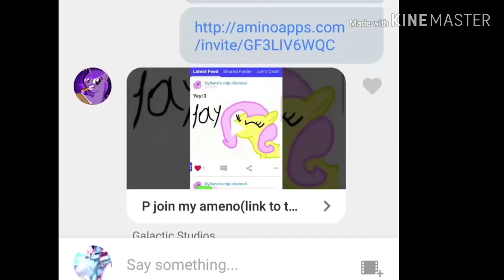Ramona and Angel Spead lies about me??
This guy again 😑